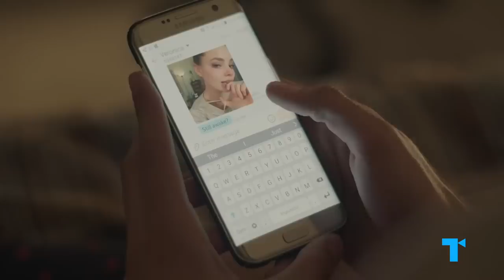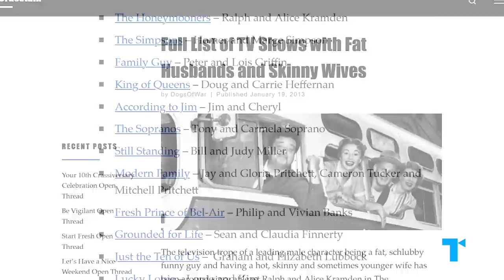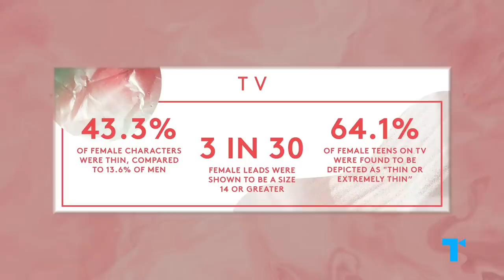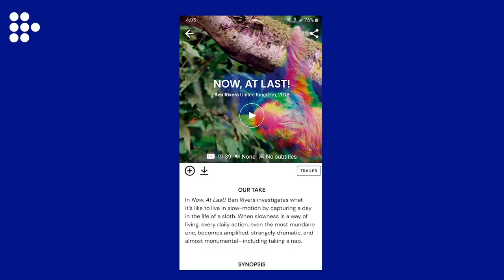The Funny Fat Girl Trope, Explained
Check out our limited edition designs available on the Merch Shelf now before they’re gone | For years, one of the worst things a female character could be was fat. The fat woman was often portrayed as a cautionary tale, the antithesis to the popular skinny girl. And for her failure to starve herself, she was mercilessly mocked by her peers. But the Funny Fat Woman turns it around. She owns her size—and those laughs. Compared to a history of characters who were made to feel nothing but shame, this might seem like a tentative step forward for body positivity. Yet the trope also reinforces the old idea that women characters should be sexy or amusing—and often we’re still laughing at her, not with her. Here’s our Take on the many complexities of the Funny Fat Woman, what makes her different from the Funny Fat Man, and whether we can ever get over her size.